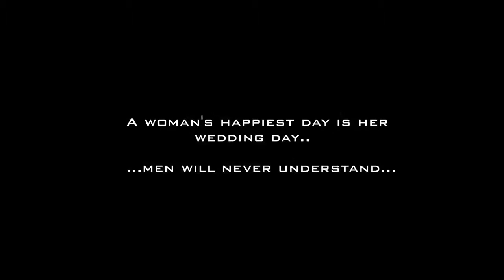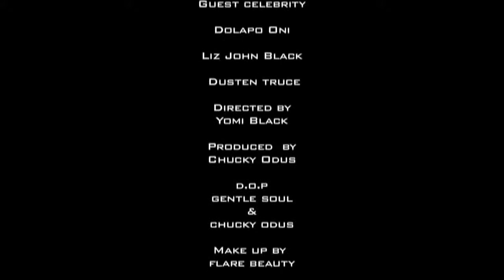A Woman's Happiest Day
Like seriously... Would you be planning your wedding by faith? You just met the man a day before and already you're at the wedding planners??? Amazing!!!

Produced by Chucky Odus